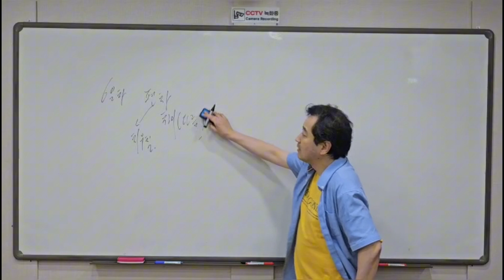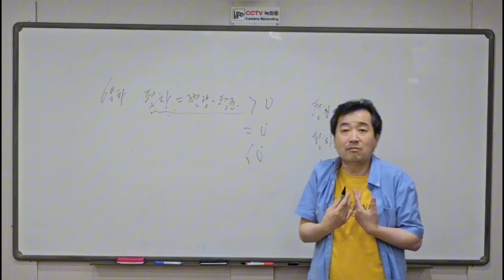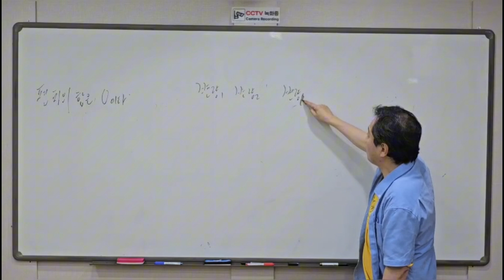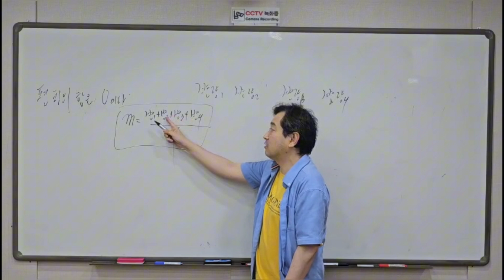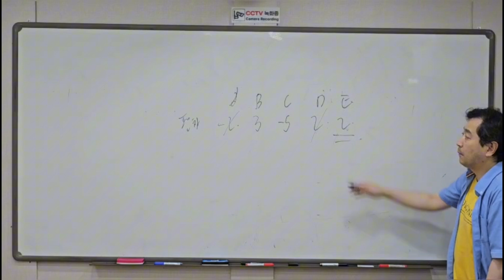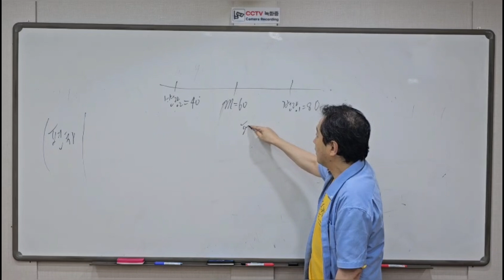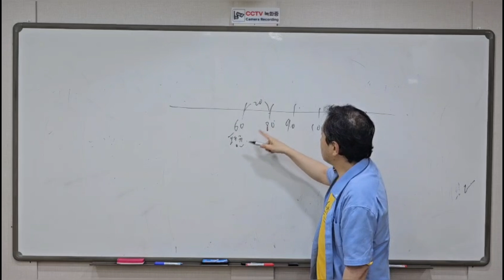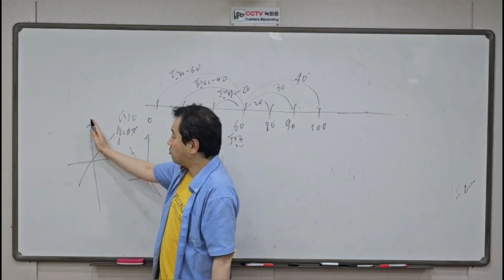중학교 3학년 통계를 오락의 단계처럼 ♡ 6일차 6단계 편차 -수학쌤 러프케이-